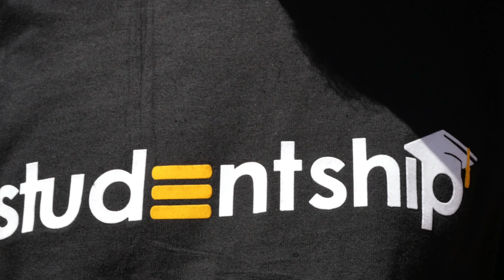Why Pharmacy is the Best Medical Course to Study at the University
Looking for a career that combines science, healthcare, and the opportunity to make a real difference in people's lives? Look no further than Pharmacy! In this video, we explore the reasons why Pharmacy stands out as the best course to study at the university.

Join us as we delve into the fascinating world of pharmaceutical sciences, the impact of pharmacists in patient care, and the wide range of career opportunities available.

From drug discovery to medication counseling, pharmacy practice is a dynamic field that offers endless possibilities for growth and fulfillment.

Discover why pursuing a degree in Pharmacy is the ideal choice for aspiring students like you.